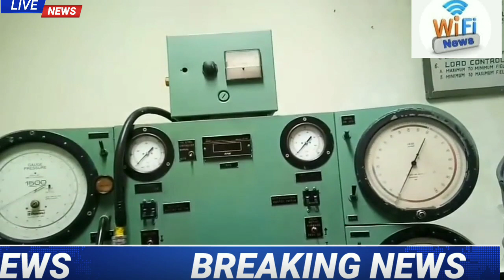ट्रेन का इंजन कैसे बनता है Rail engine Factory manufacture India railway Maharashtra Kolkata Odisa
Rail kaise banta hai ###